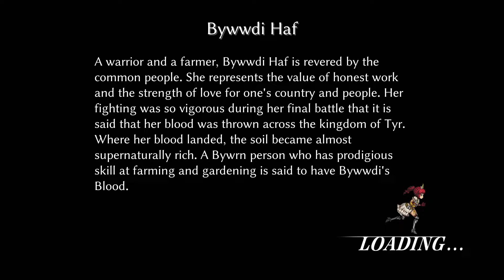Fallen Legion Ep 2: See what happens when you use your imagination, it becomes a weapon!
Cecille is told she can just think of hero's and they become real so now she must use this new trick to her advantage!